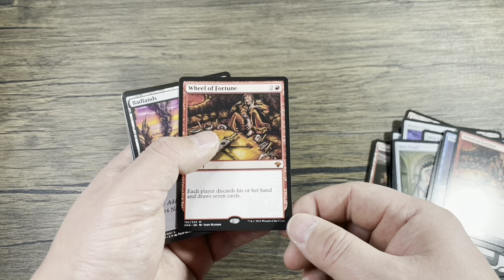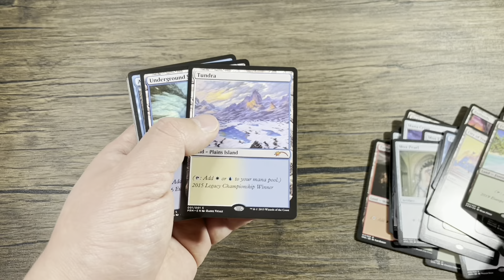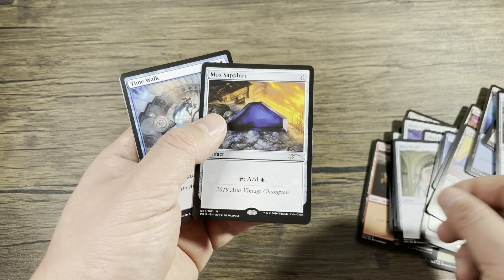Champion Set Misprint